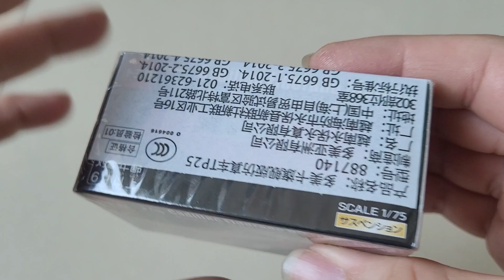Mở hộp Tomica Premium No 25-Cadillac Eldorado Biarritz